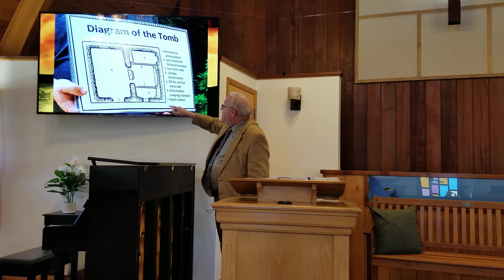Then is Christ not Risen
Resurrection Sunday
4/12/2020
Bro. Wayman Bond